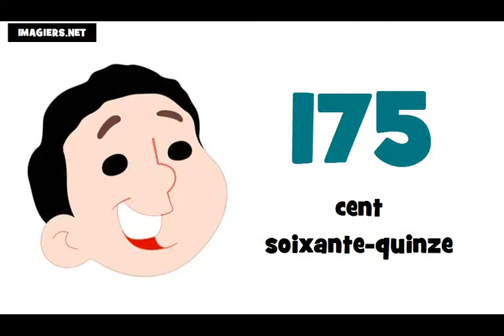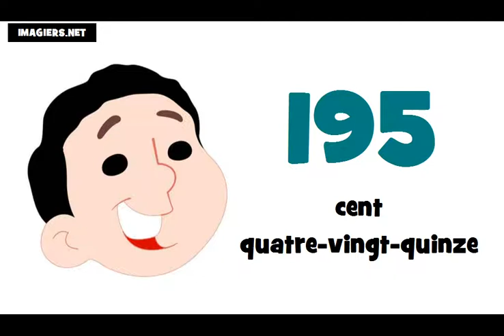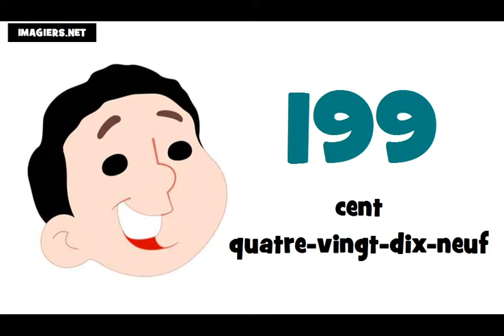Học tiếng Pháp # Các con số từ 100 đến 200